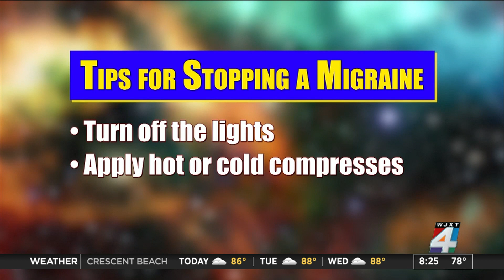Things you can do to prevent a migraine attack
More than four million adults experiencing 15 migraine days a month. Here are tips for stopping migraines from affecting your life.